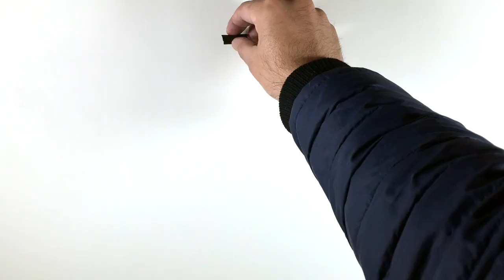Zimou Tan | Art | How to draw a bearded man portrait demo.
Zimou Tan | Art | How to draw a bearded man portrait demo. Drawing demo on using charcoal to create a realistic portrait of a man with a big beard in freestyle.